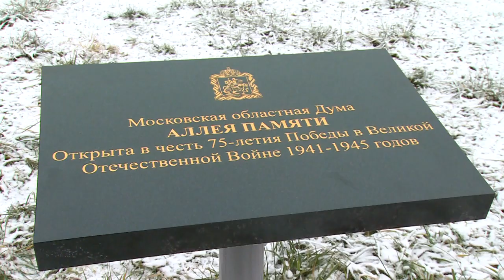ДЕПУТАТЫ ОТ «ЕДИНОЙ РОССИИ» ПОЧТИЛИ ПАМЯТЬ СОЛДАТ, ПАВШИХ В ВЕЛИКОЙ ОТЕЧЕСТВЕННОЙ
Ежегодный смотр песен о Великой Отечественной войне на этот раз ограничился показом видеороликов конкурсантов в Центральном дворце культуры. Исполнительское искусство оценивали специалисты Московского губернского колледжа искусств и государственного дома народного творчества имени Поленова.